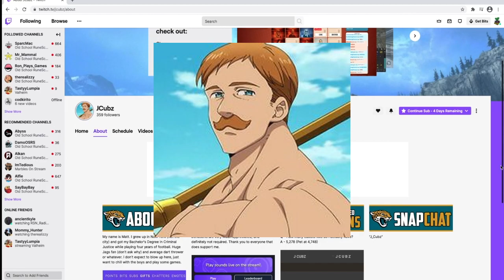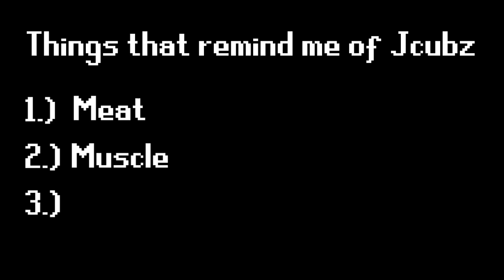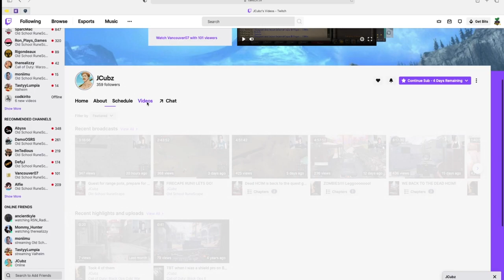OSRS Streamer Highlight: Jcubz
thank you so much for all the support! I love you all